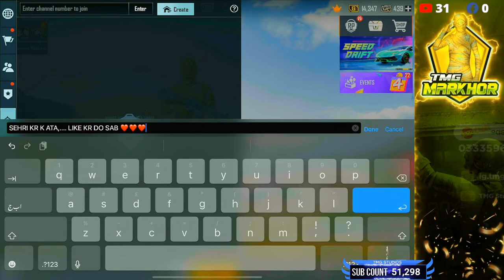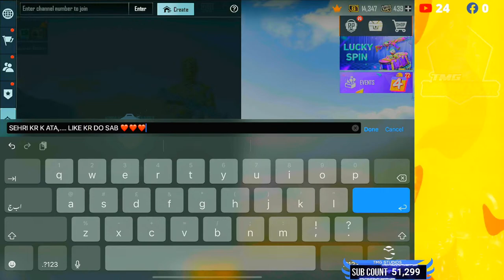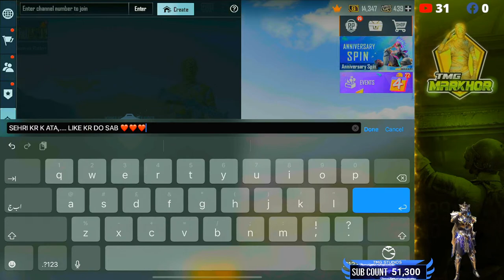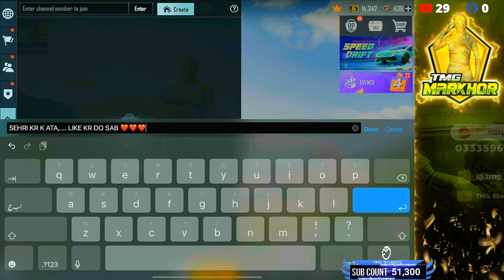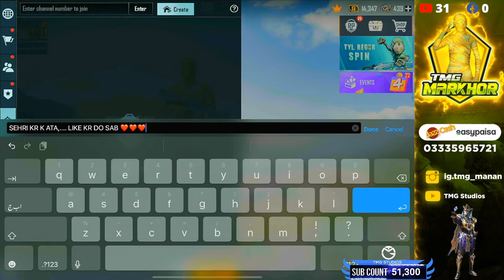LETS GO FOR TOP RANK | TMG MARKHOR IS LIVE | PUBG LIVE